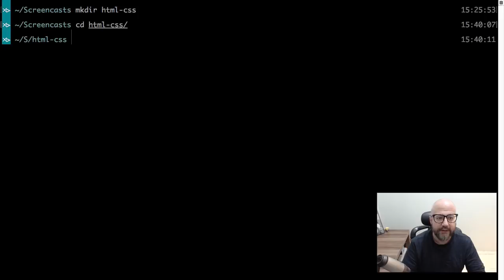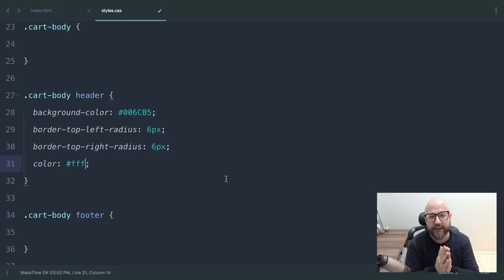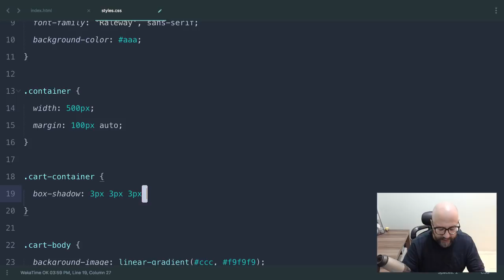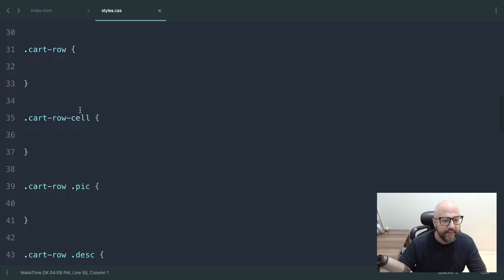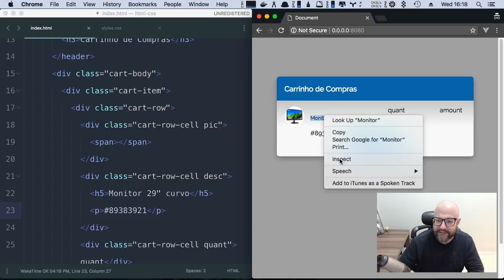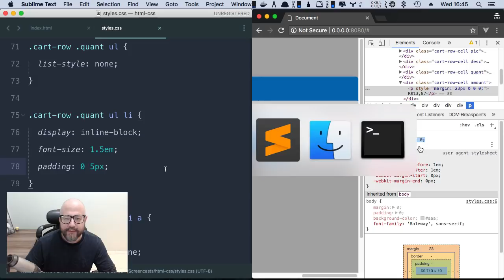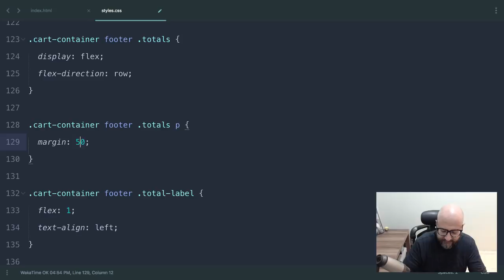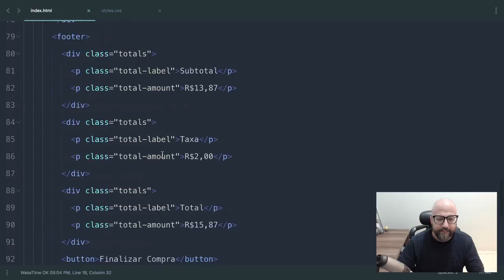HTML e CSS: adoro escrever estes caras aí!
Confesso que este Screencast gravei apenas como diversão. A dinâmica do video está mais para uma transmissão ao vivo do que para uma aula, que customa ser cheia de explicações e detalhes.

De qualquer forma achei relevante para quem está iniciando. Recentemente acompanhei de perto alguém dando os primeiros passos no universo de web dev e a dificuldade em desenvolver algo real foi muito visível. E daí veio a motivação para este video!

A interface de usuário desenvolvida eu peguei no Dribble. O HTML gerado neste screencast será utilizado em meu curso de Vue.js para explicar toda a parte de Componentes!

Não me considero um especialista em CSS. Estou longe disso. Especialista é o Raphão! Mas considero meu código limpinho e as vezes até cheiroso. Claro que aceito sugestões de como melhora-lo!

Se quiser me fazer uma doação:

LITECOIN apenas! Obrigado!

LXK2nNo2DEvuJKLH5TAyzJ2XRFoutS5Ndh